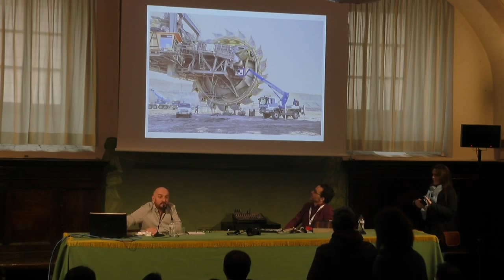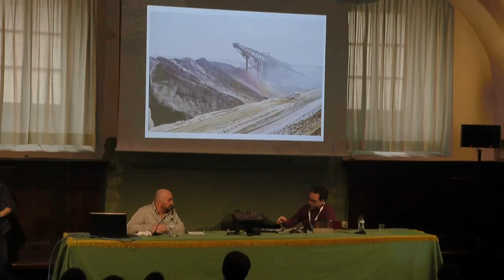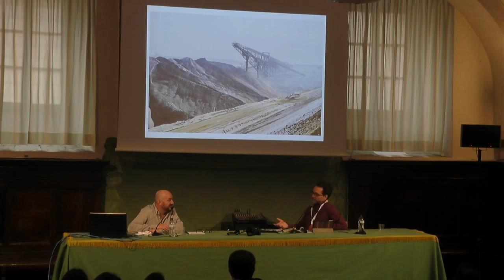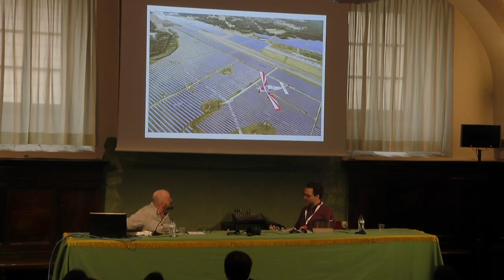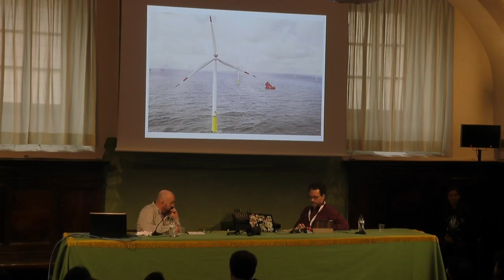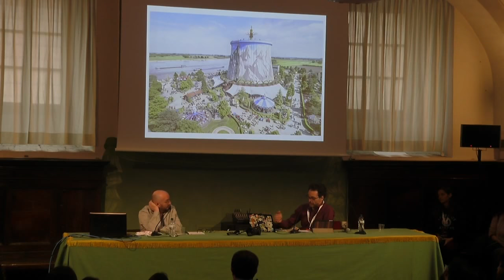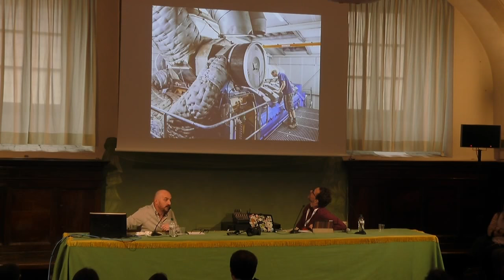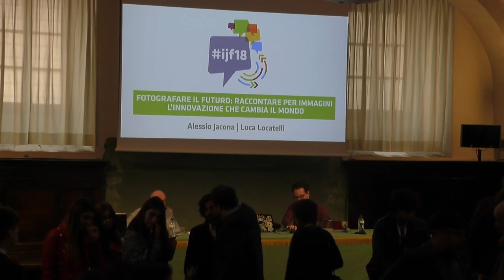Fotografare il futuro: raccontare per immagini l’innovazione che cambia il mondo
Incontro con il fotogiornalista Luca Locatelli. Modera Alessio Jacona. Luca Locatelli è un visual storyteller multimediale che usa come strumento di narrazione principale la fotografia. I suoi lavori sono stati pubblicati su testate come il National Geographic Magazine, il New York Times Magazine, Wired o ancora Stern. La sua ricerca insiste sulle interazioni tra cultura, scienza e ambiente mentre documenta  il ruolo che le tecnologie sostenibili hanno nella costruzione del mondo che ci aspetta. Vincitore del World Press Photo 2018 nella categoria ambiente, Luca interviene al Festival del Giornalismo di Perugia per condividere scopo, ragioni e sfide del suo progetto di lungo termine intitolato Materia: un viaggio per esplorare quelle realtà dove, nel bene e nel male, si sta costruendo il futuro. A cura di FujiFilm.
Con: Alessio Jacona (giornalista ), Luca Locatelli (fotografo ), Luca Locatelli